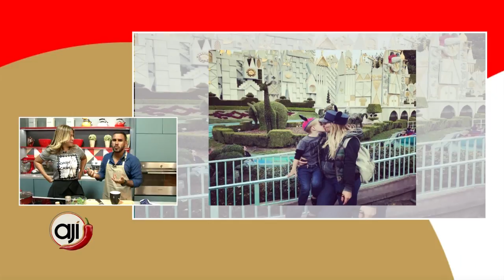Entretenimiento: Famosos desatan polémica en redes sociales, por besar a sus hijos en la boca